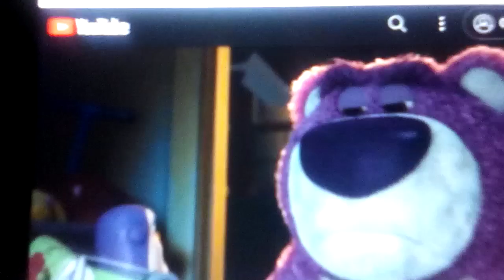P In PPTT&M Pinocchio & Lampwick Transformation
1:02 1:38 1:41 1:44 1:46 1:52 2:02 2:03 2:08 2:49